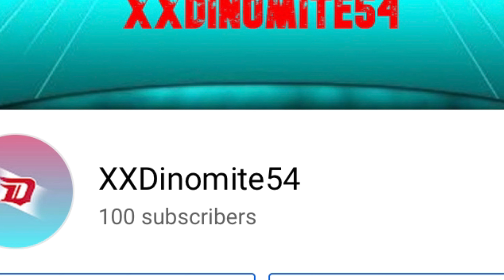100 Subscriber Celebration Video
PlayStation Network Community: The Dino Nation FAN Community Social Club Grand Theft Auto Crew: Dino Nation Official Snapchat XXDinomite54YT Twitch Discord Instagram Facebook Twitter Capture Card PC Mouse Pad Mouse Monitor Chair Recording Software Video Editor Thumbnail Maker Video Schedule: Daily Intro Song: Here For You - Q’ALIA Outro Music: Rockstar Games - Red Dead Redemption 2 Who The Hell Is Leviticus Cornwall Mission Theme You 2021 Christmas Intro: All I Want For Christmas Is You - Mariah Carey 2021 Christmas Outro: Jingle Bells